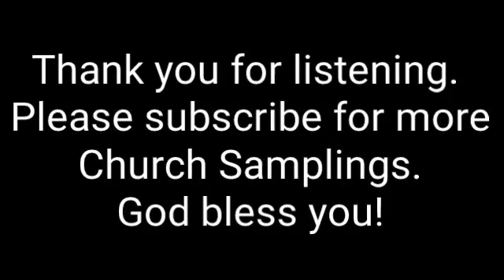Aglow International- Edmonds, Wa